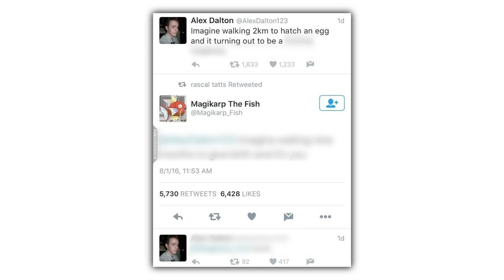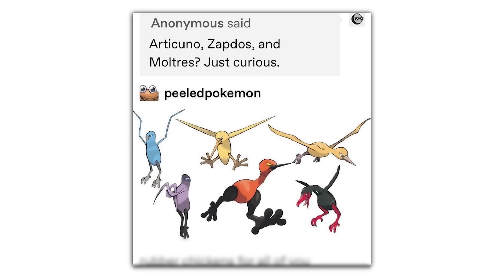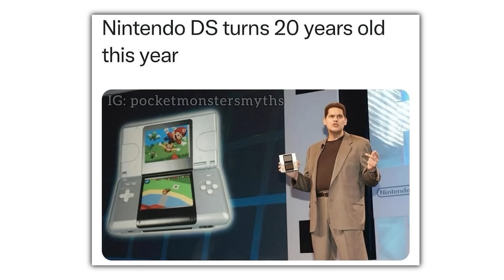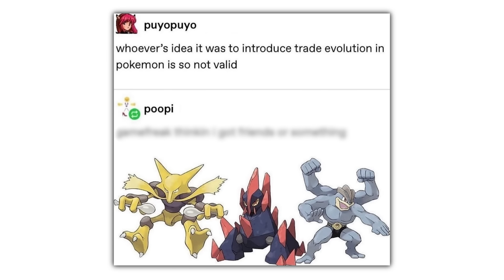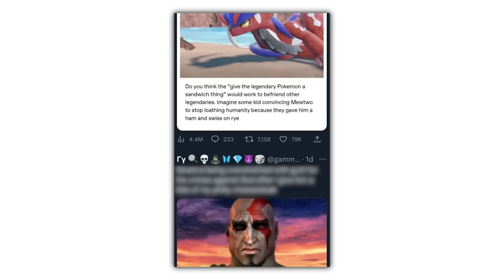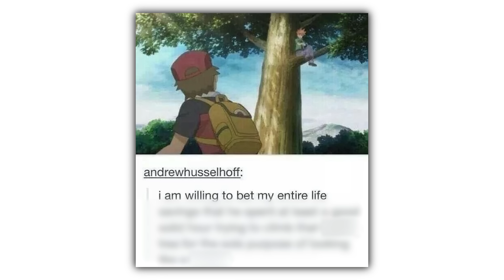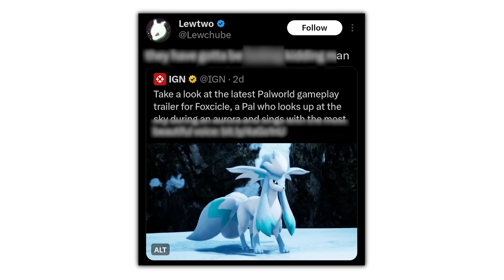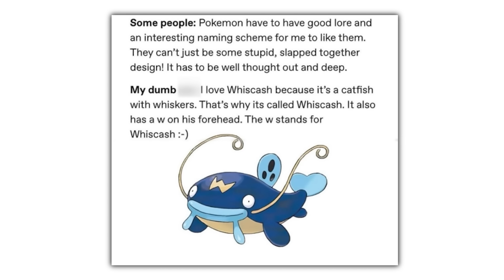Pokemon Memes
Check these out or i will cry